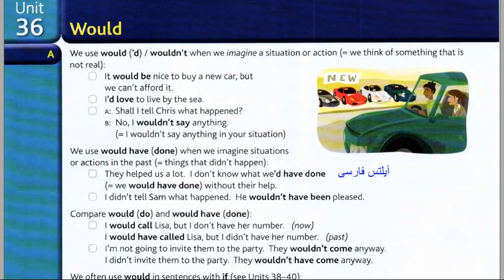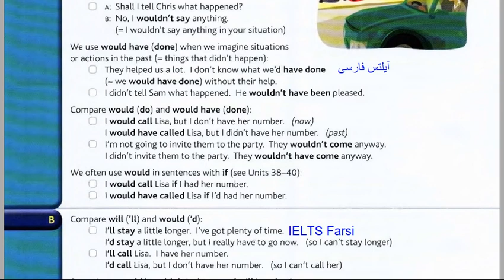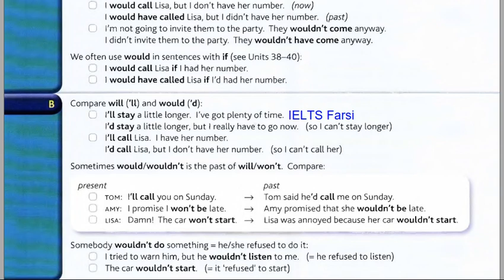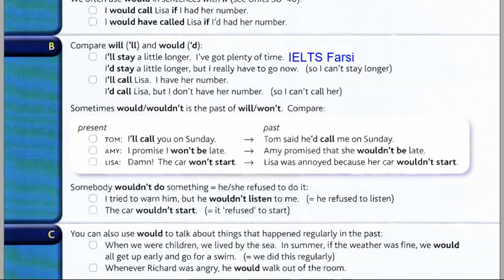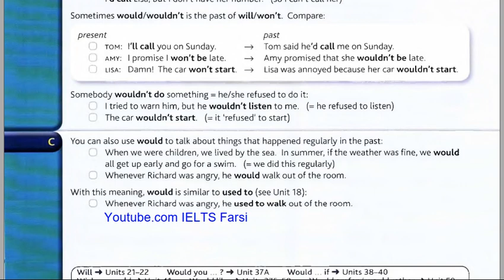unit 36 | grammar in use | intermediate درس ۳۶ گرمر این یوس اینترمدیت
آموزش کتاب گرامر این یوس